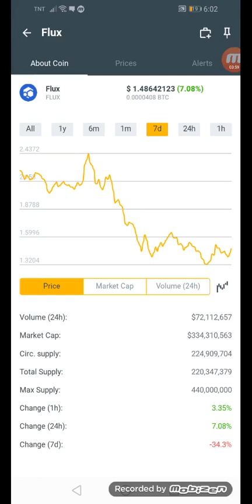Flux coins.ph hit $1.48642123 in just 7days +08% January 26,2022